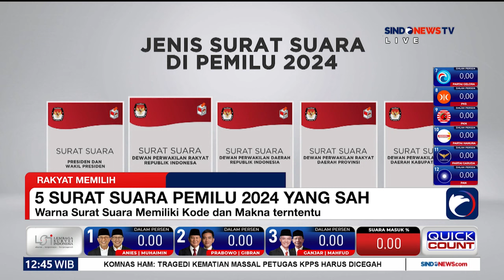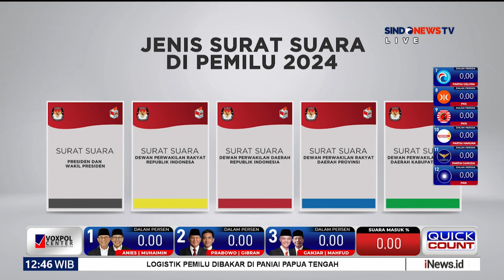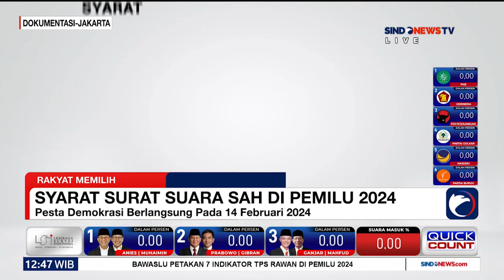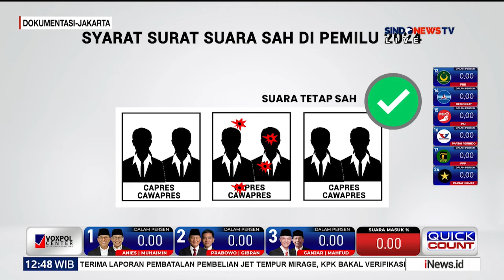Jenis Surat Suara di Pemili 2024 - Rakyat Memilih 14/02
Ada lima jenis surat suara dalam Pemilihan Umum (Pemilu 2024). Kelima jenis surat suara di Pemilu 2024 untuk memilih pasangan Presiden dan Wakil Presiden, anggota DPR, anggota DPD, anggota DPRD provinsi, dan anggota DPRD kabupaten/kota.